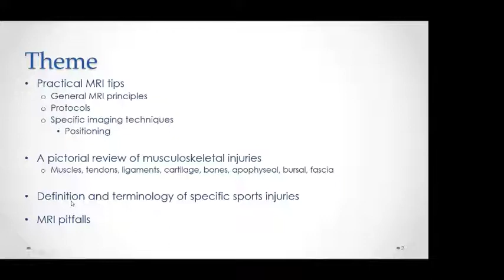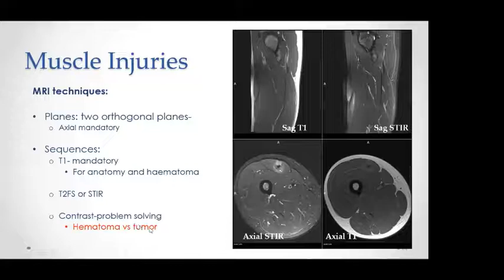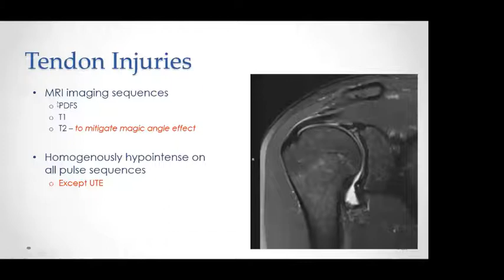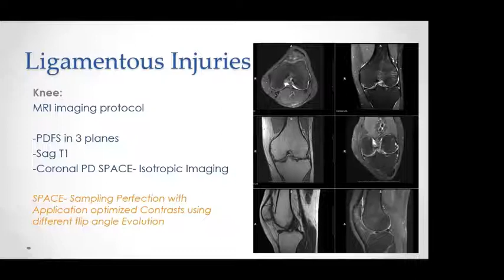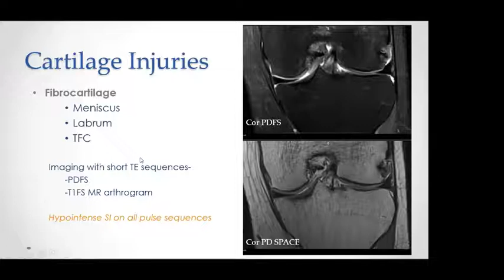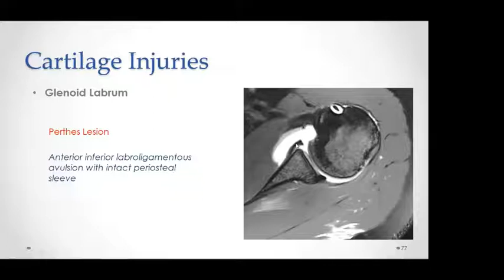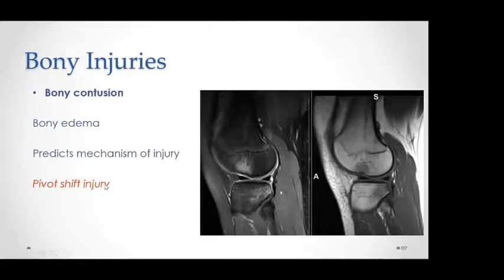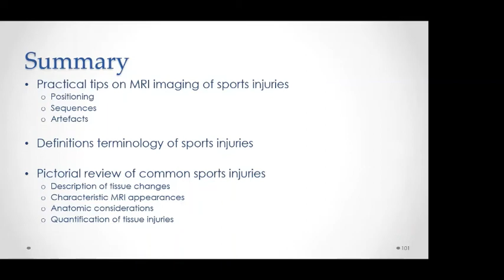MRI of Sport injuries